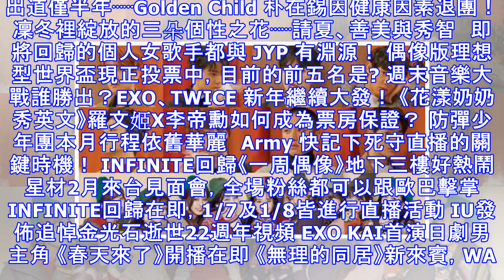週末音樂大戰誰勝出？exo、twice 新年繼續大發！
出道僅半年⋯⋯Golden Child 朴在錫因健康因素退團！ 凜冬裡綻放的三朵個性之花⋯⋯請夏、善美與秀智　即將回歸的個人女歌手都與 JYP 有淵源！ 偶像版理想型世界盃現正投票中，目前的前五名是?...